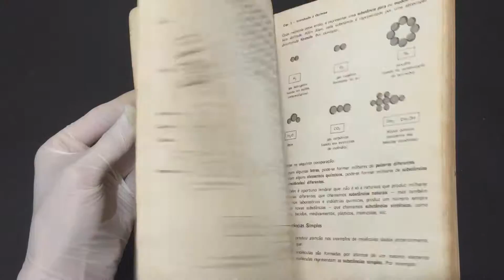IMG 3797Volume 1 Química Segundo Grau Química Geral e Atomística